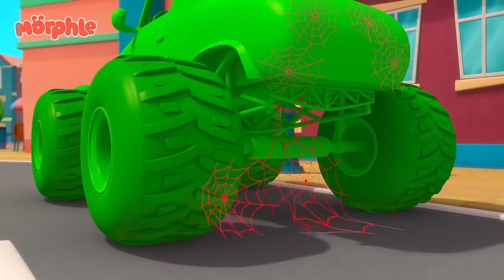La Ville qui Rétrécit | Morphle en Français | Dessins Animés Pour Enfants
Les bandits sèment le chaos dans la ville en utilisant le rayon rétrécissant du professeur Paula. Ils ont rétréci la chauffeuse Stacy et son bus, ainsi que l'officier Freeze et sa voiture de police ! Mila et Morphle parviendront-ils à attraper les bandits ?

Mon animal de compagnie magique Morphle' est un dessin animé
pour enfants, suivant les aventures de la fille de 5 ans Mila et de son animal de compagnie magique Morphle. Morphle est capable de se morpher ou de se “morph” en tout ce que Mila veut: d'un gros dinosaure à un mignon chiot et d'une voiture de course super rapide à un gros camion.

00:00 Mon grand bus rouge & la ville qui rétrécit
03:13 Tous des Morphles !
06:26 Morphle se fait asperger !
09:30 Animaux géants
12:34 Les bandits et Orphle
15:49 Etrange phénomène au Zoo
18:59 Des ours en peluche partout !
22:02  Miroir magique
25:03 Le chaos de la télécommnde
28:06 Maison magique
31:09 Officier April
34:25 Furieux Monster Truck
37:30 Voleur de glace
40:47 Mila la Maléfique
43:59 Trap-trap hasardeux avec Morphle et Orphle
47:00  Morphle est un pinceau
50:02 Morphle est perdu
53:06 Franken-Morphle
56:17 Morphle est un requin
59:36 Les bandits voyagent dans le temps
1:02:36 Les bulles de Boba
1:05:31 La grande Bulle de Boba
1:08:45 Mila est malade
1:11:50 Le déménagement
1:14:57 La course aux étoiles filantes
1:17:59 Faite chauffer le barbecue
1:20:56 Morphle est seul et pleure
1:24:02 Morphle est-il le meilleur ami de Mila ?
1:26:59 Mila la détective
1:30:14 Morphle devient Mila
1:33:16 Morphle congelé
1:36:26 Hypno-rayon
1:39:36 Orphle vole Noël
1:43:19 Daddy le monstre
1:46:28 La chasse au gâteau
1:49:30 Morphle sauve l'anniversaire
1:52:24 Morphle le boueux prend un bain
1:55:29 Morphle joue à cache-cache